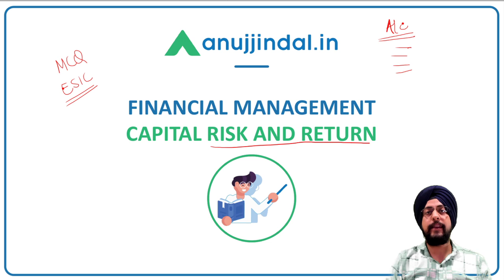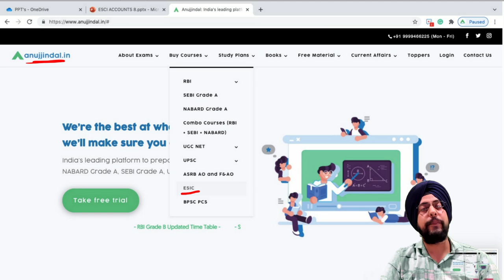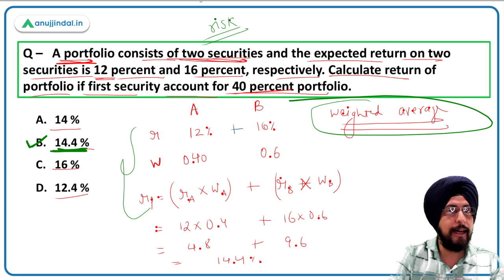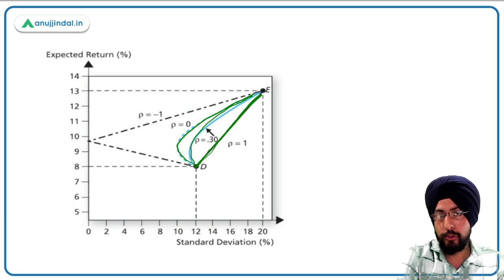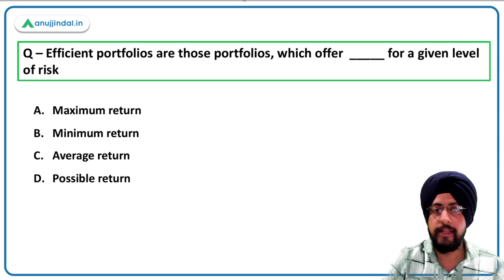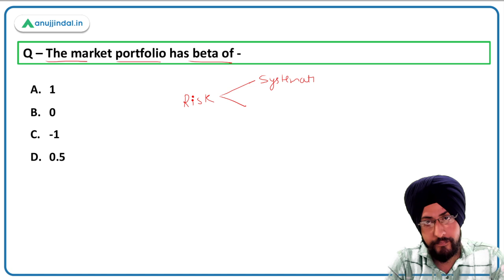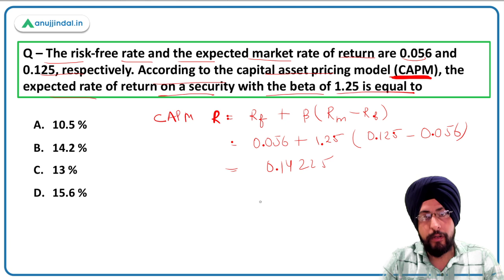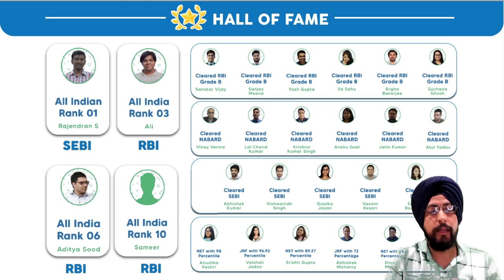ESIC Deputy Director | Risk and Return | Financial Management | by Harneet Sir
Hello students,

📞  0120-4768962